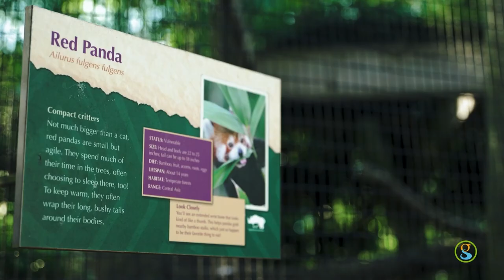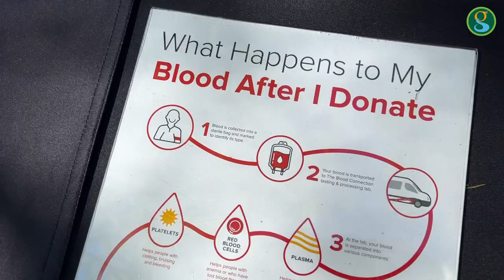GVLthisWeek: May 9-15, 2022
The "Rabbit" has found a new home along the Swamp Rabbit Trail. Plus, we are just a fews days away from the opening of Unity Park. Learn more about what's happening in Greenville, South Carolina by watching GVLthisWeek - our 'week in review' video series.